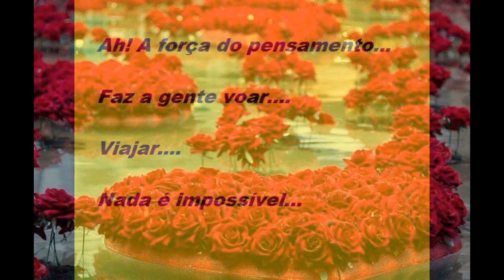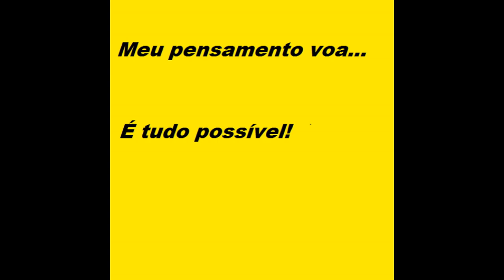Voa pensamento....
O pensamento não tem limites...
Tudo é possível.
Portanto, voa meu pensamento...
Façam comentários e curtam os vídeos.
Até breve!
Elisabete Bastos